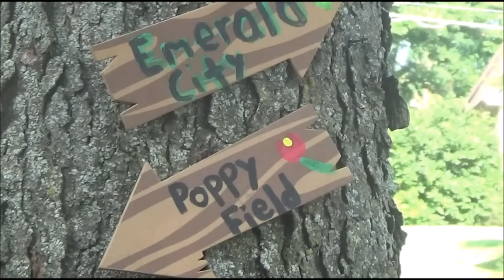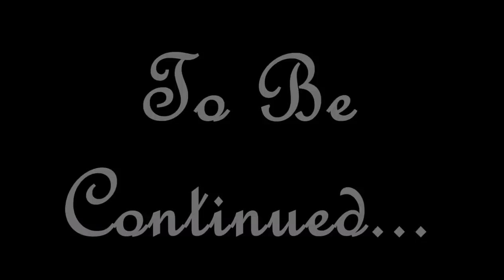Luka in Oz - Follow Me Down CMV - Vocaloid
Miku (Scarecrow) - Lacy
Gumi (Tin Man) - Natelyn
Luka (Dorothy) - Lindsey

Instagram.com/Iro_Cosplay

Song:
Follow Me Down - 3OH!3